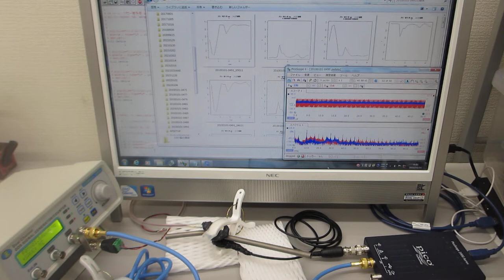超音波伝搬実験（表面弾性波の相互作用）